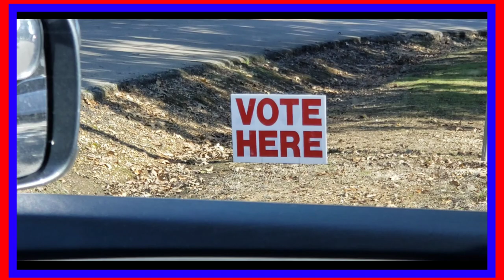30 Days of Thankfulness Day 5| All Things Nele | #345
Late but not Lol. I m thankful! 30 full Days of Thankfulness!

_ Products Mentioned:

🚙 UBER 🚙: KAYPNNGAUE
🚗 LYFT 🚗: AllThingsNele
✔️How My Channel Took Off Growing Fast✔️

XOXO
❤Nele❤

Additional Music By:

Additional Creator Content Credits:

Mukbang, muk-bang or meokbang (먹방, /ˈmʌkbæŋ, ˈmʊkbæŋ/; Korean: [mʌk̚.p͈aŋ] ( listen)) is a live online audiovisual broadcast in which a host eats large amounts of foods while interacting with their audience.

What is a haul video?
a video, posted on a social media site, in which someone shows and describes products they have purchased during a particular episode of shopping.